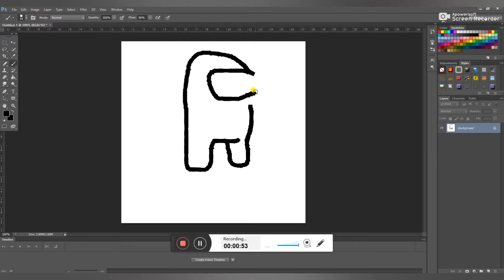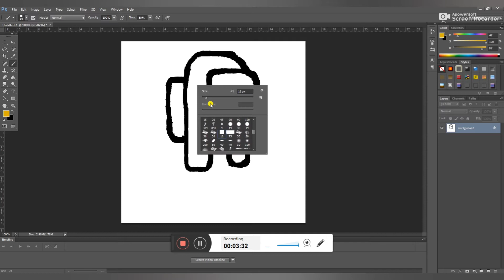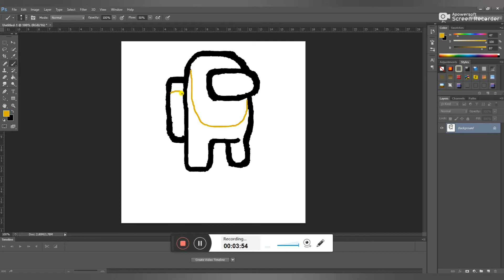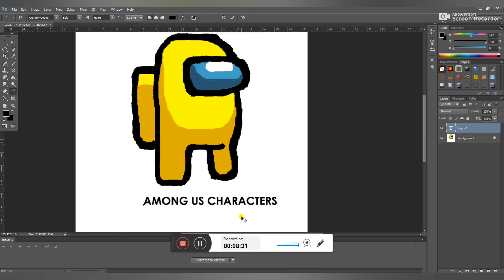How to Draw AMONG US Game Character | Time lapse | Digital painting | amongus MEntertainments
Daily videos upload at 2pm

Artist: Mevin Eldose
DM for Paid works